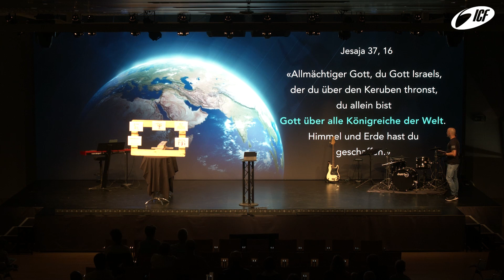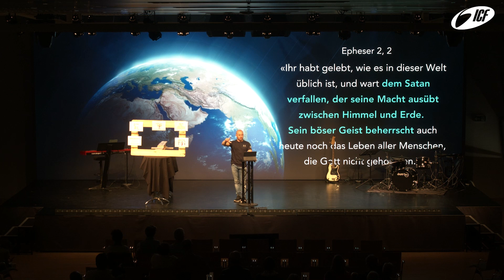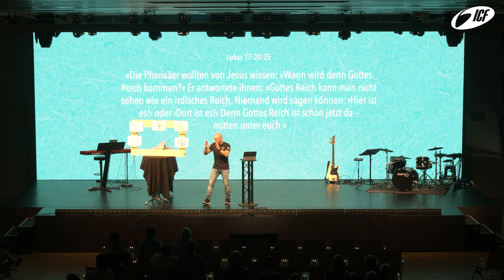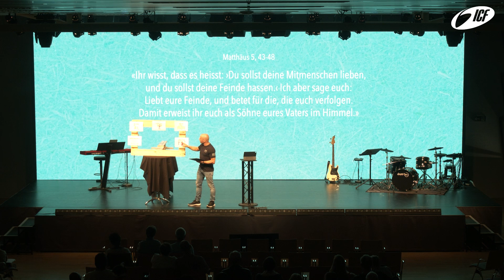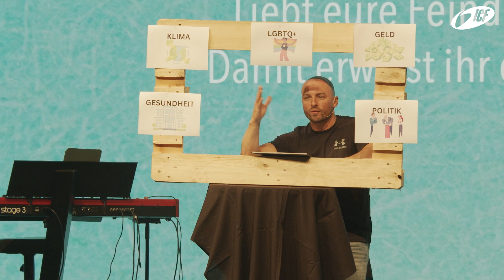Liebe deine Freunde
🏘️ Hast du Interesse an einer Micro-Church? Kontaktiere uns

🌍 Um ICF Bern zu unterstützen, weiterhin lokal und global relevante Kirche zu bauen, hier klicken

❤️ ICF Bern ist eine freie, überkonfessionelle Kirche auf biblischer Grundlage. Authentisch, relevant und begeistert vom Leben mit Jesus. Geleitet von Pastor Chlöisu & Andrea Burkhalter.